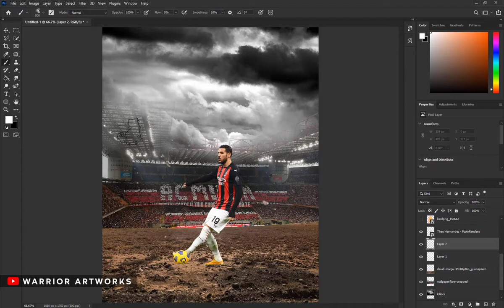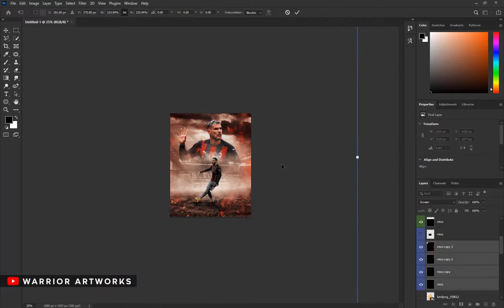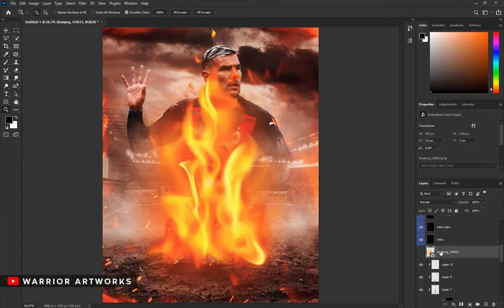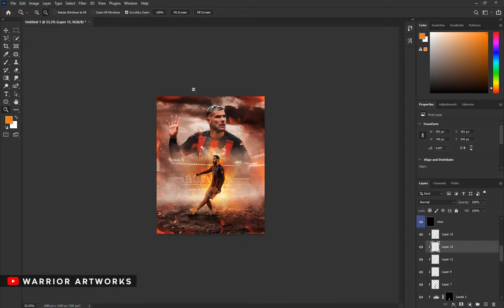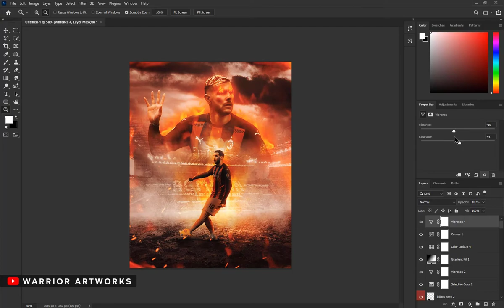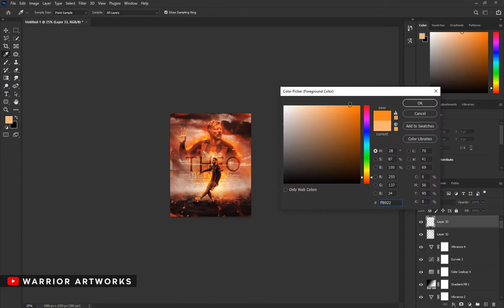🔥 Theo Hernandez Poster | Speed Art | Photoshop Toturial | Poster Football | Photo Mnaipulation 🔥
🔥 Warrior Artworks 🔥